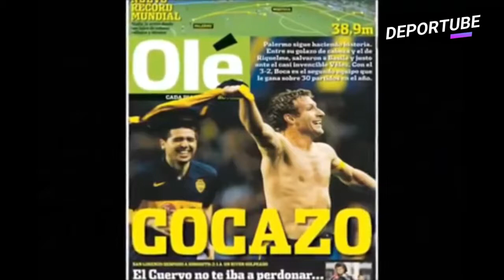⚽️ESTO ES LO QUE PASA EN EL FUTBOL ARGENTINO⚽️ MARTIN PALERMO: TOP 10 GOLES SALVADORES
Top 10 mejores goles de la historia de Martín Palermo.